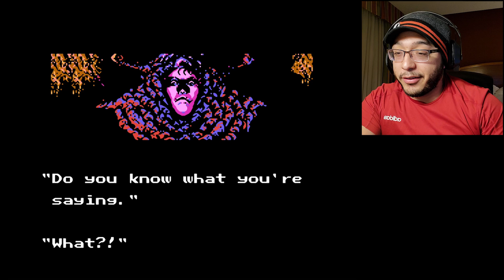Retro Gaming - Ninja Gaiden | First Encounter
Welcome back to Ninja Gaiden Pt. 5!! In this episode (while fighting for our pixelated lives), we push through to meet the Jaquio, the very first encounter with the mystical demon that was sealed away by the SHINOBI.

Thank you dearly for viewing my videos! Even though I'm just starting out, I'm more than happy to provide content for your entertainment!! Also, I'm open to suggestion and ideas so don't hesitate to let me know!!